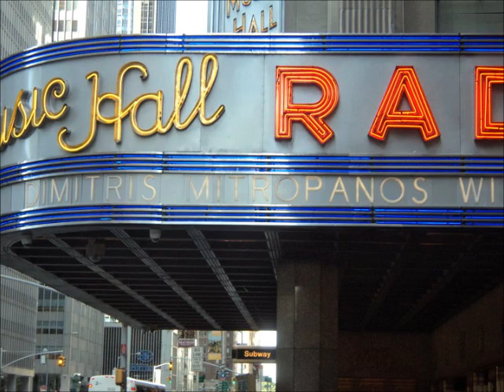Το παλιό κουτούκι - Μητροπάνος - To palio koutouki - Mitropanos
Μουσική: Γιώργος Μανισαλής.
Στίχοι: Κώστας Ψυχογιός.
Από δίσκο 45 στροφών, Δεκέμβριος 1972.